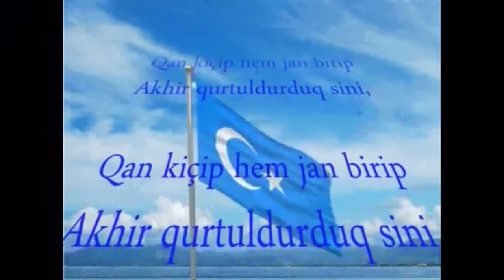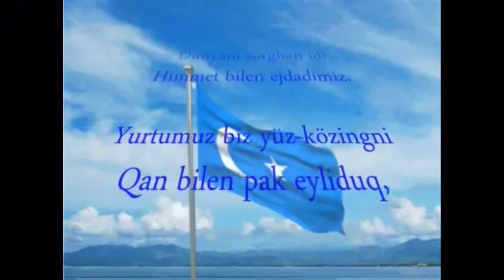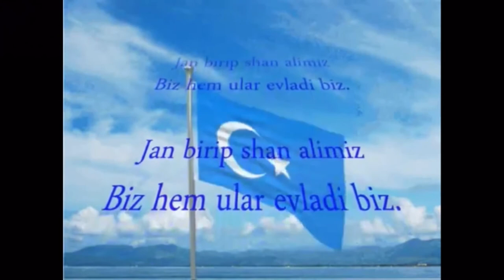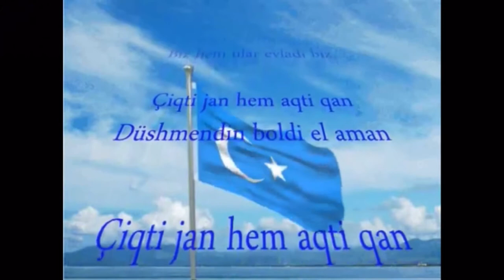Himne nacional del Turkistan oriental Catalan lyrics version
Lletres catalanes

Al camí de la salvació, la nostra sang es va vessar com a aigua,
 Per a tu, oh Pàtria, que les nostres vides siguin un sacrifici
 Us hem salvat morint i vessant la sang per vosaltres,
 Teníem fe en els nostres cors per la vostra llibertat

 El nostre treball dur és per a tu,
 Els nostres avantpassats han governat el món alguna vegada.
 Et vaig netejar amb sang, oh Pàtria,
 Que no es torni a espatllar mai més, perquè Turk és el nostre nom.

 Atila, Gengis i Tamerlan, una vegada van tremolar el món,
 Donant sang i guanyant honor, som els seus fills.
 Vam donar la nostra vida, vessar la nostra sang i venjar-nos de l'enemic
 Que el nostre futur brilli i prosperi per l’eternitat.